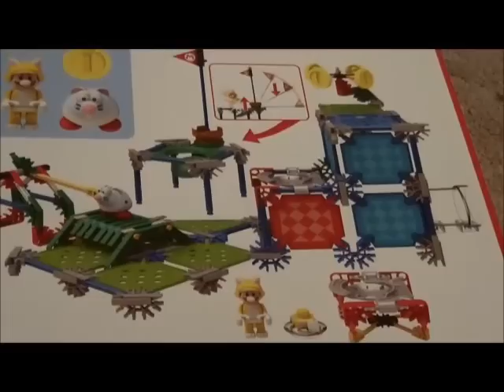K'NEX Super Mario 3D World Cat Mario Building Set NEW 2014!!!!!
This is a video of the all new K'NEX Super Mario 3D World Cat Mario Building Set!

I got this set for less than $20 last week and it arrived today!

First off I'm a big Mario 3D World fan, and I loved the Cat Suit! This set captures the Cat Suit great! The Cat Suit part of the head is made out of a rubber like material and is placed over Mario's hat. The Cat Suit even has paws as the hands and a tail on the back. K'NEX did a wonderful job with Cat Mario.

In this set we also get a Mouse figure, and if you have a Mario 3D World set, you really need one of these little guys so it is good to see K'NEX make one. This set also includes a clear pipe, 5 coins, a unique building structure, and a flagpole.

The structure is pretty neat with play features that include spinning coins, taking Mario through the clear pipe, and making the Mouse jump. You also have launch catapults to launch Mario in the air. And of course the flag pole is there for Mario to climb up and reach the end of the level.

Bottom line: This set really captures the spirit of Super Mario 3D World to the max! You get Cat Mario, a clear pipe, spinning coins, a jumping Mouse, and a structure to play on that looks like something from 3D World. K'NEX did an awesome job on this set, the only thing I wish is that we would have got another Mouse and a Green Star with this set, but all in all this set is great! Cat Mario is one of my favorite K'NEX figures ever made! I hope to see the other characters from 3D World released in their Cat Suits.